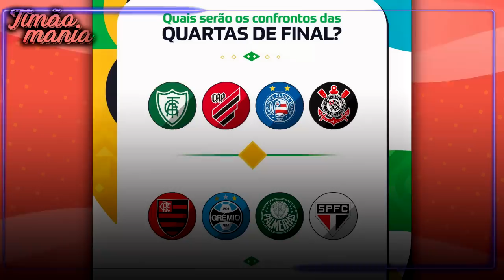CRAQUE É DO TIMÃO! FIEL ESTÁ EM FESTA com REFORÇO!; B. MENDEZ DEIXANDO TIMÃO; CUELLAR MANDA RECADO +